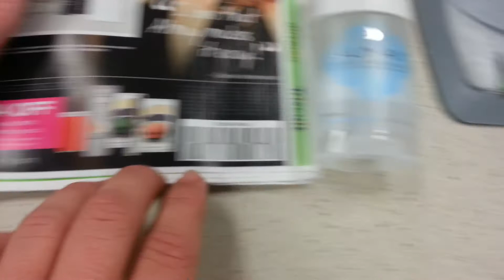Will the $4 Almay cosmetics Q work on Almay Deod?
To settle this stupid debate once and for all, I took the coupon to Walmart and tried to buy the deodorant.  Here's what happened.